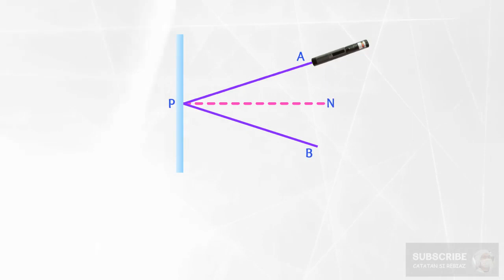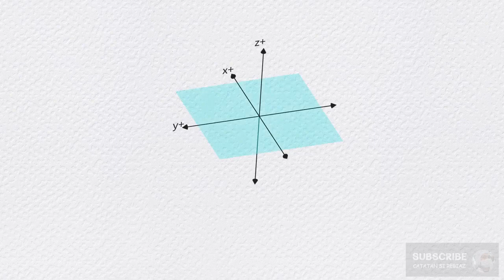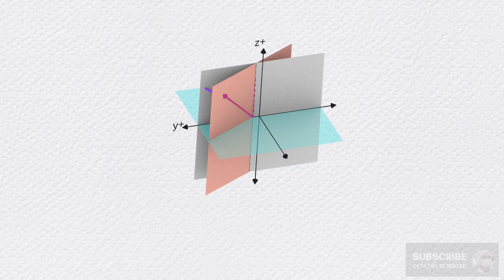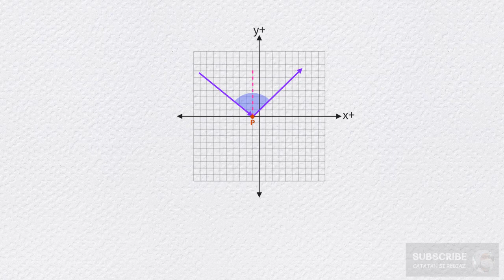Animasi Hukum Pemantulan Cahaya [ALAT OPTIK] Episode #1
Berdasarkan hasil percobaan yang telah dilakukannya, Snellius merumuskan Hukum Pemantulan Cahaya yang berbunyi sebagai berikut.
1) Sinar datang, garis normal dan sinar pantul terletak pada satu bidang datar.
2) Sudut datang sama dengan sudut pantul.